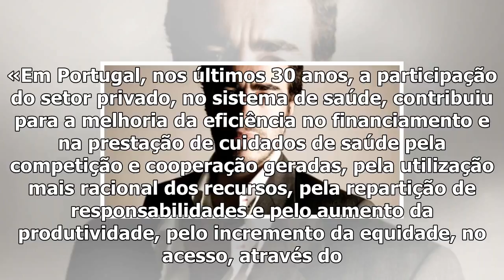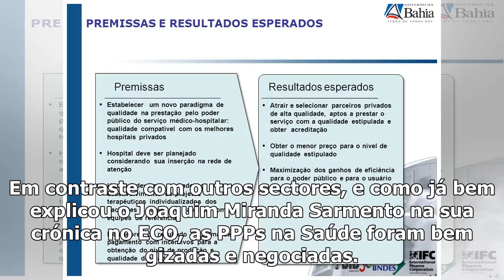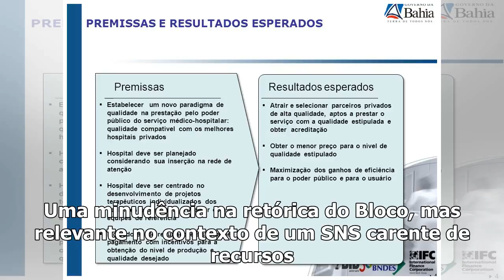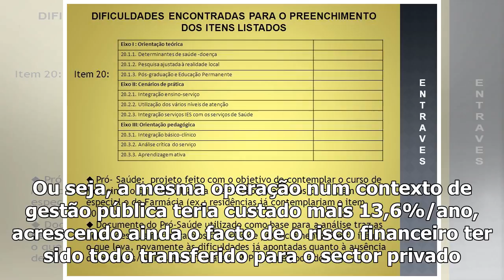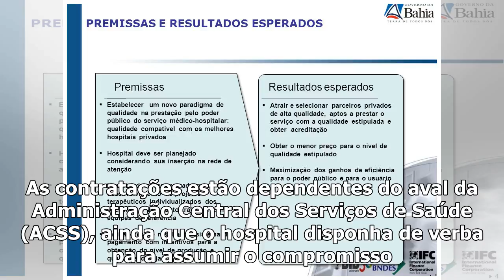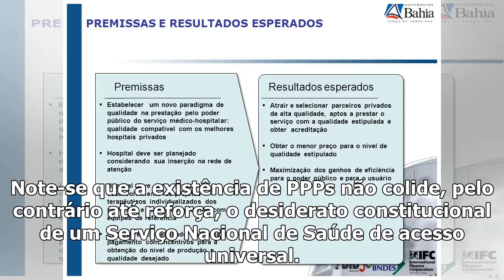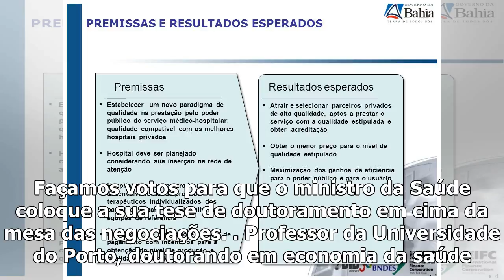Ppps: pela sua saúde